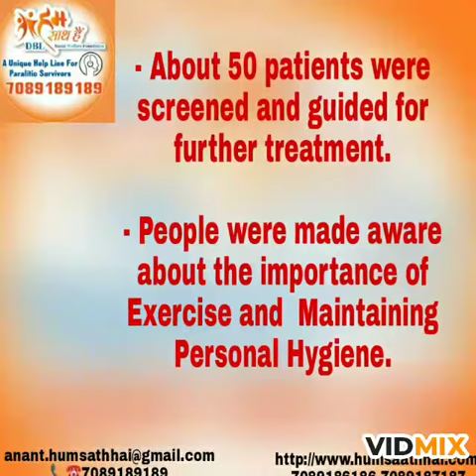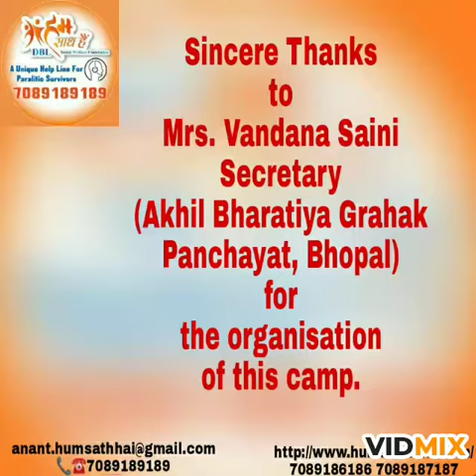Glimpses of Awareness cum Screening camp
The first Awareness cum Screening Camp of this year was organised at B sector, Govt School , Damkheda, Kolar Road, Bhopal, while taking care of COVID protocol.

About 50 patients were screened and guided for further treatment.

People were made aware about the importance of Exercise and Maintaining Personal Hygiene.

Sincere Thanks to Mrs Vandana Saini ( Secretary , Akhil Bharatiya Grahak Panchayat, Bhopal) for organising this camp.